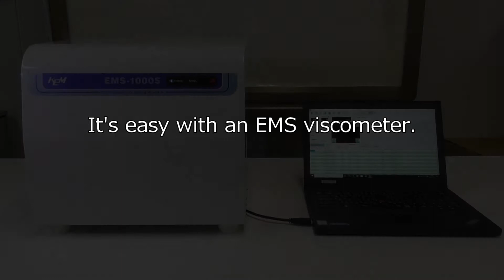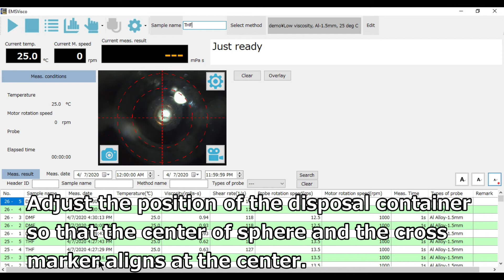[130 HD] Viscosity measurement of low viscosity THF, tetrahydrofuran, EMS viscometer EMS-1000S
(040)Special WEB site of EMS viscometer, EMS-1000S

EMS viscometer EMS-1000S is a rotational viscometer which employs a totally new measurement technology - the electromagnetically spinning method.
It can observe the slight viscosity change accurately even in the low viscosity range,
since it can apply small force to rotate sphere probe remotely from outside of disposable container.
Sealed disposable container prevents volatilization of sample, and enables stable measurement.
This video shows viscosity measurement of low viscosity organic solvent with simple operation.
Optional φ1.5mm alminium sphere probe is used for low viscosity measurement.

Kyoto Electronics Manufacturing Co., Ltd.